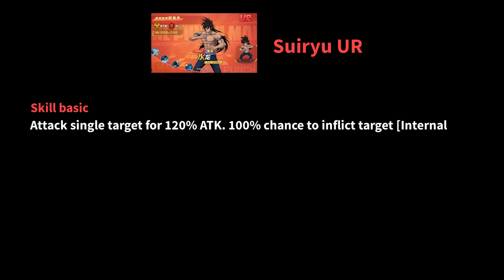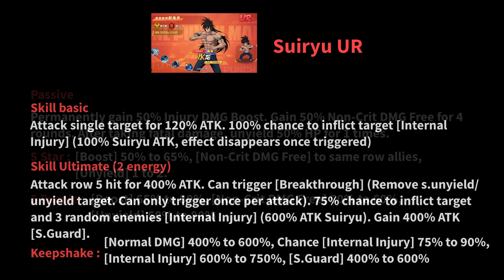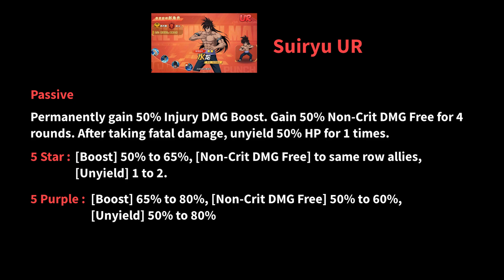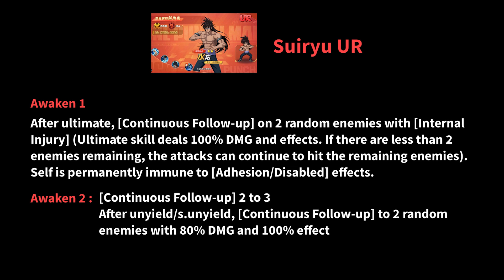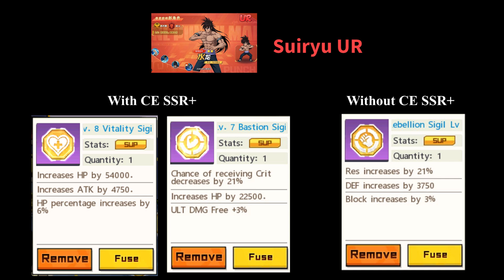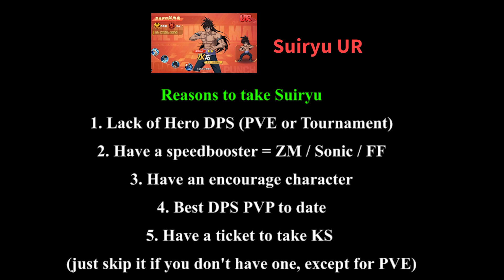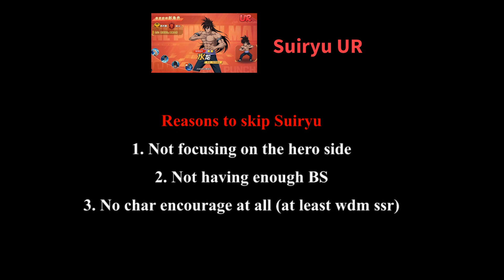Bahas Skillset Suiryu UR! DPS Terbaik Saat Ini! - ONE PUNCH MAN: The Strongest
GAS A2 LANGSUNGGGGGGGGGGGG

Jasa UP BP hanya 30K (Naik 1jt++)
support me :